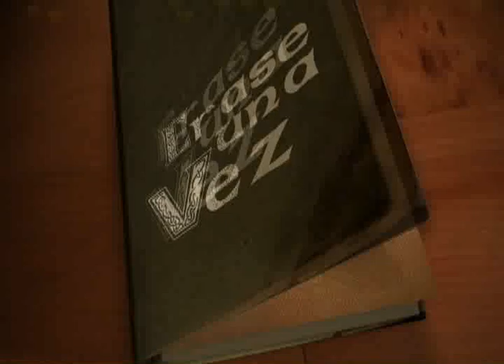El tutin agrandado